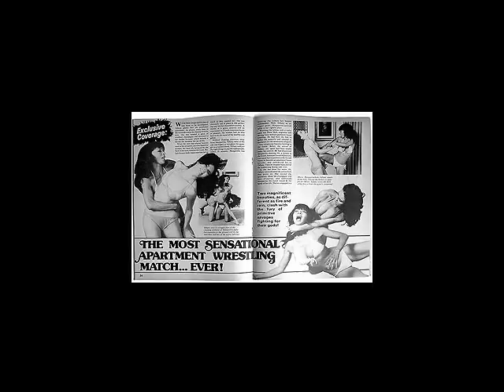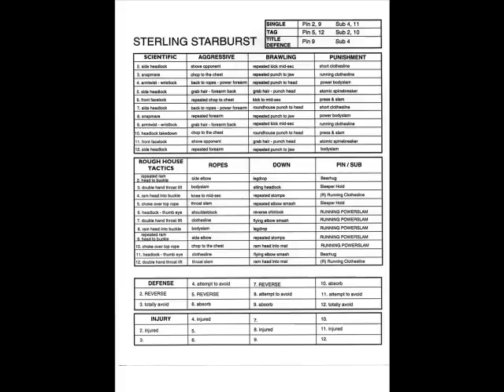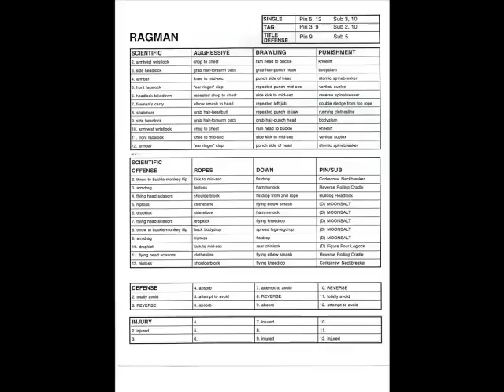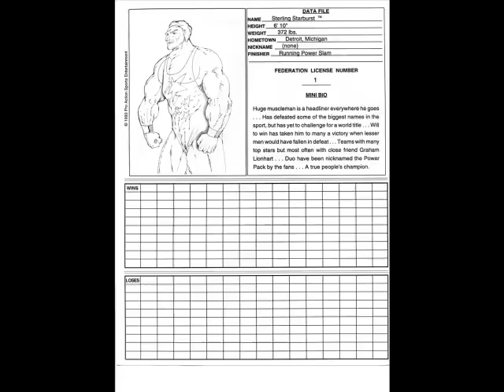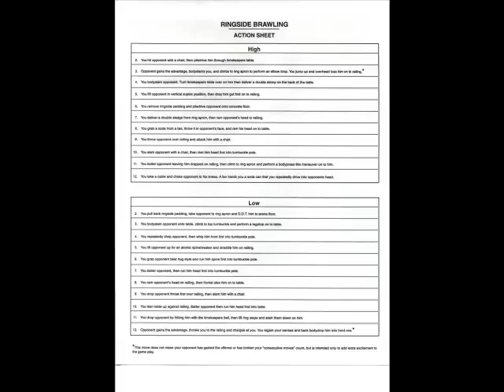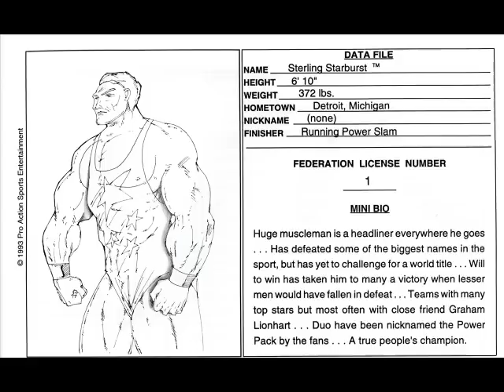Table Scraps RPG Review 23: Pro Power Championship Wrestling Dice Game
This is a review of Pro Power Championship Wrestling, a tabletop (pencil and paper) dice game system or product. If you like bad art, bad game mechanics and bad ideas in general, this may be the out-of-print game for you. Here is the zip file containing all of the screenshots I was able to make of some pages of the game

Table Scraps reviews board, card, dice and RPG tabletop games. May include mature/adult/not-safe-for-work subject matter and language and is not recommended for younger viewers.